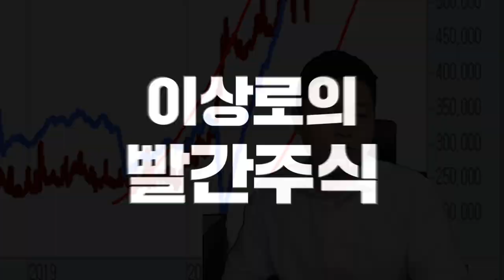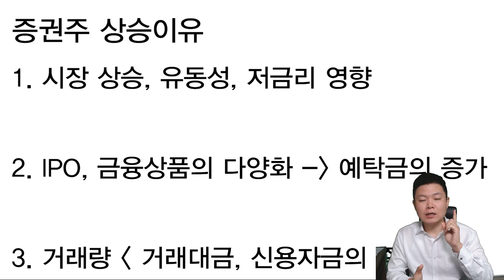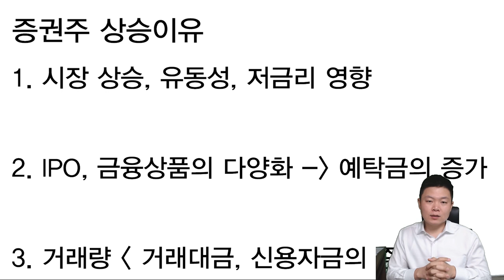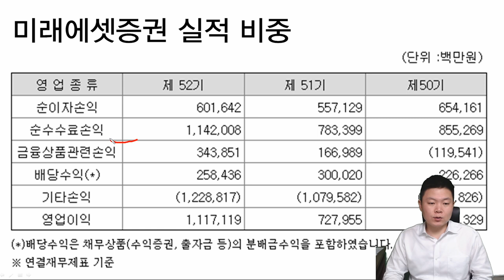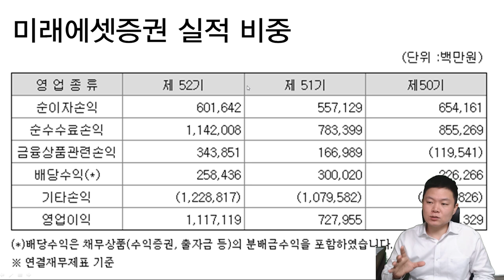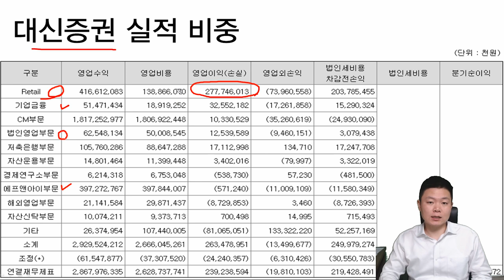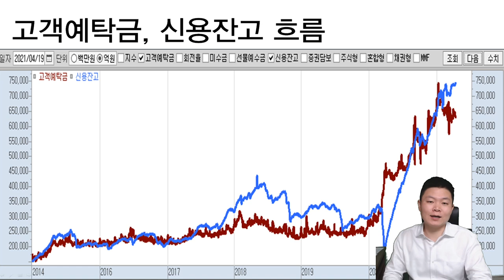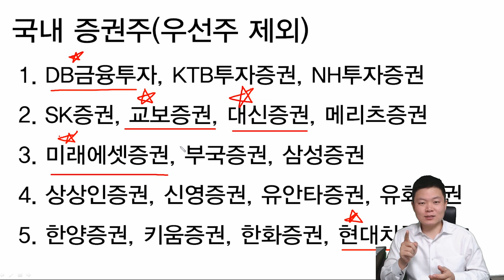[테마주 분석7]증권주 총정리! 이것 한편 보면 끝! 주식시장이 상승하면 증권주도 오른다? 추천주는?